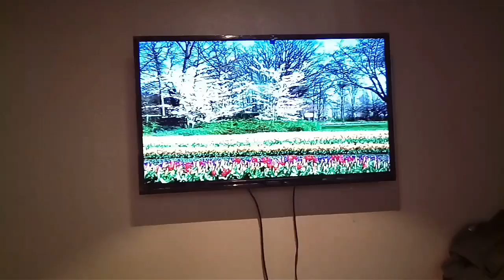美選小姐翻唱 酔い惚れて 若山かずさ (夜)三春櫻錄影 志明一族 演歌秀